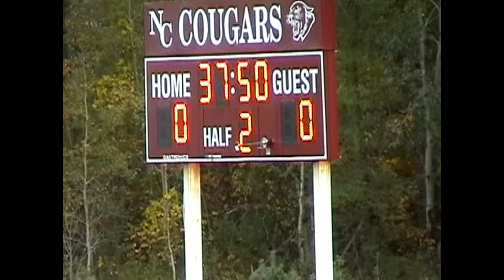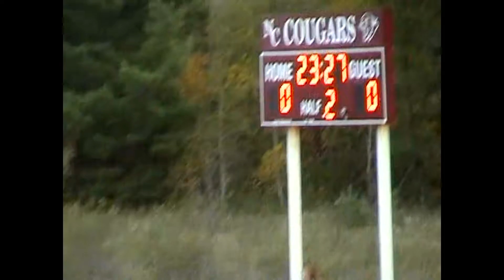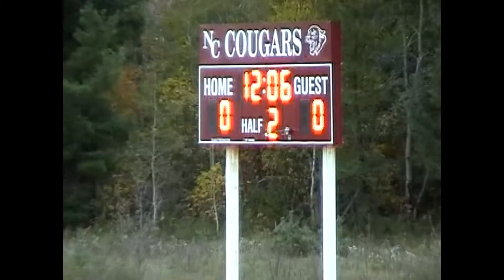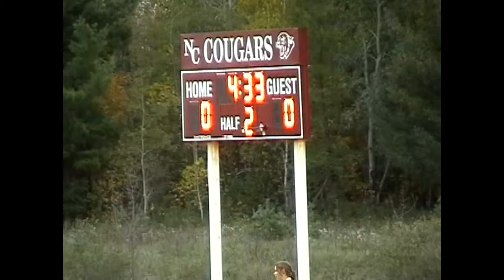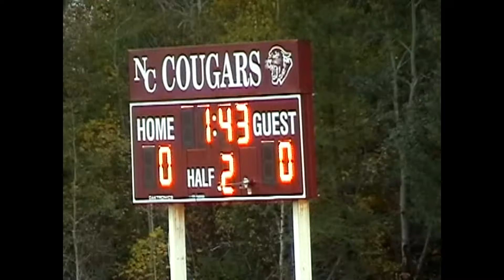Chazy - NCCS JV Girls 10-4-10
The CCRS Eagles JV girls visit the Cougars in 2010